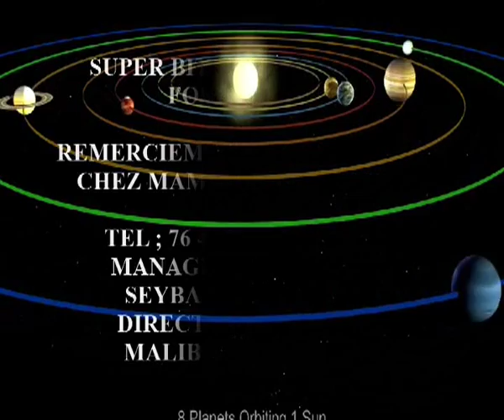TROCOPIE AGOLLO ET ADIARATOU HARLEN SHOP CHEZ MAMADOU DIAKITE DIT SECREG SUPER BITON YELEBOUGOU FOUR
MALI COMEDIE SUPER BITON YELEBOUGOU MALI
HARLEN SHOP CHEZ MAMADOU DIAKITE DIT SECREG